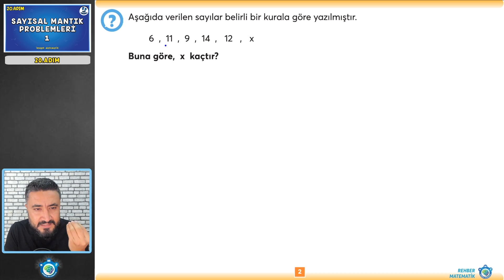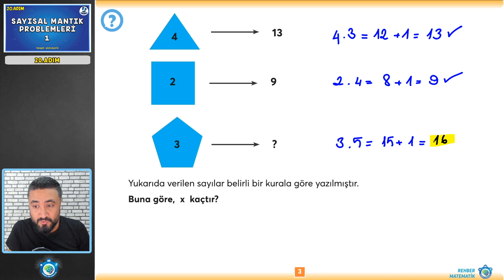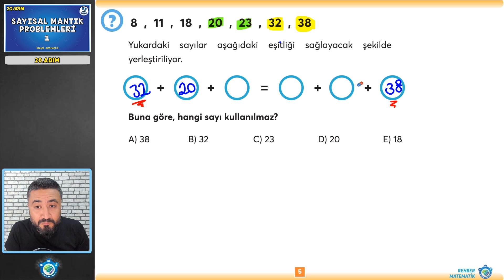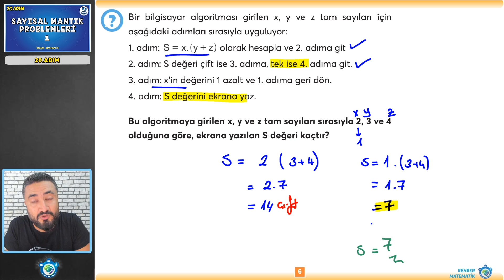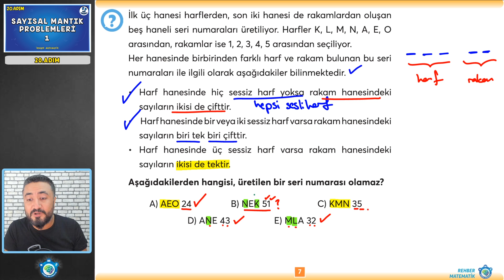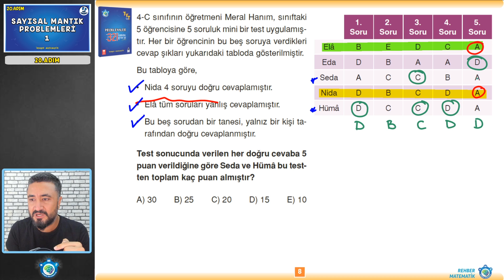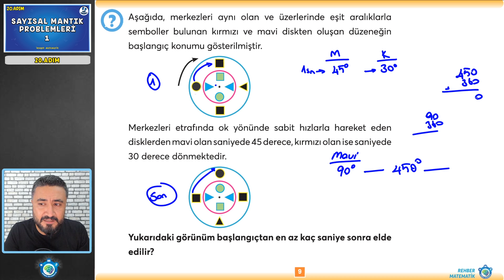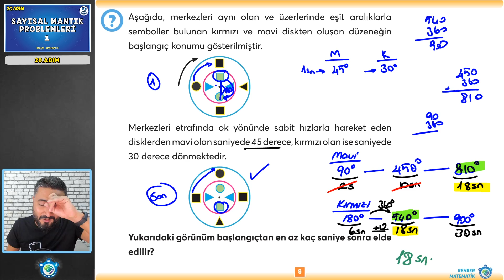Sayısal Mantık Problemleri 1 | 20.Adım | Bebek Adımlarıyla PROBLEMLER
Herkese Selamlar, Yine yeniden yepyeni bir seriyle karşınızdayım arkadaşlar. Bebek adımlarıyla Problemler serimiz başlasın. Bu derste sayısal mantık problemleri konu anlatım ve soru çözümlerini yapmaya devam ediyoruz. İyi seyirler.

Bu dersin ödevi:
Ders videosu tekrar edilecek.